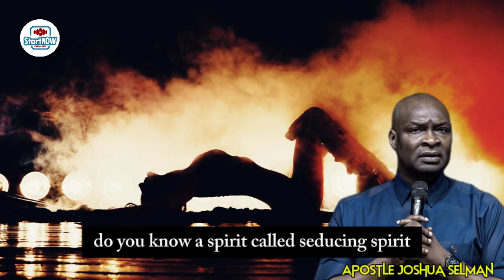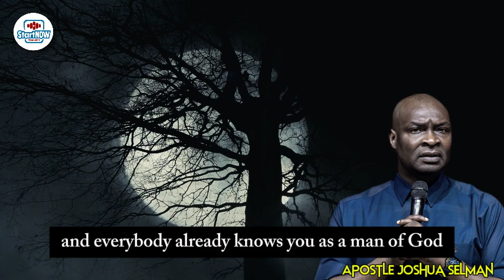HOW TO DISCERN THE SPIRIT OF SEDUCTION AROUND YOU | APOSTLE JOSHUA SELMAN